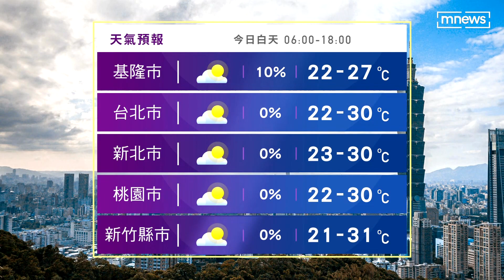立冬暖和好天氣！白天溫度漸回升 西半部高溫32度｜鏡新聞